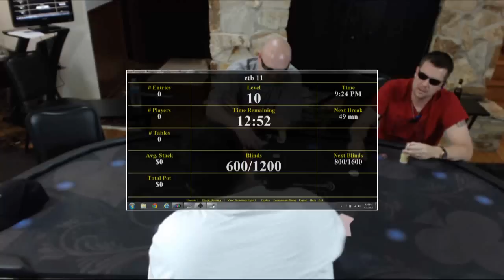G11 S3 P4 Chase the Bracelet LIVE RFID poker show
G11 S3 P4 Chase the Bracelet LIVE RFID poker show - Captured Live on Ustream